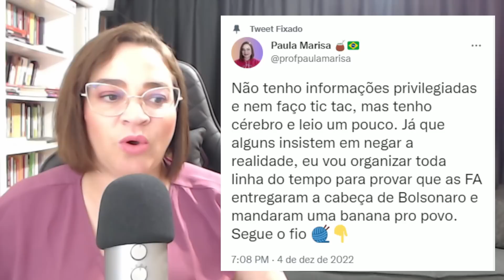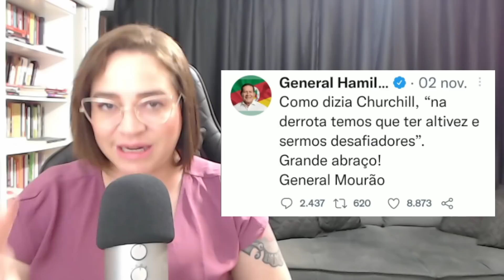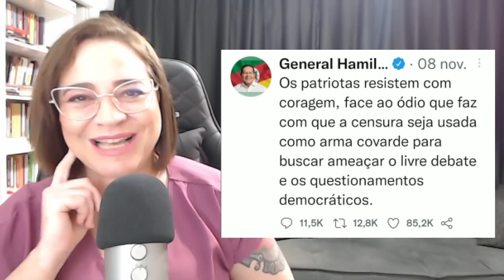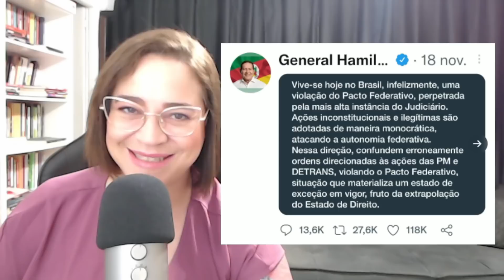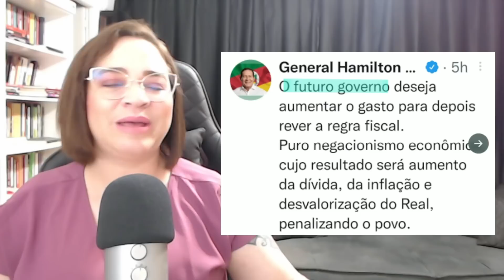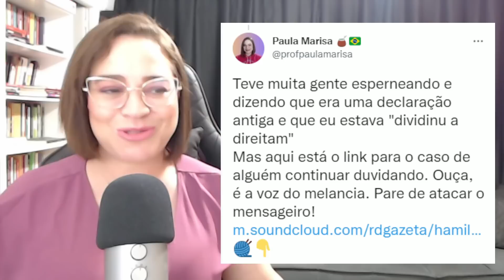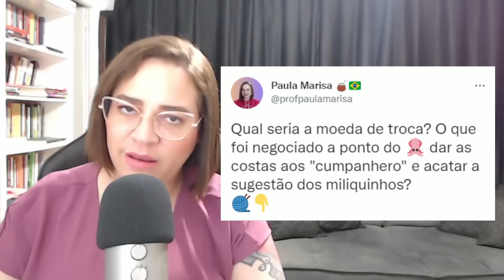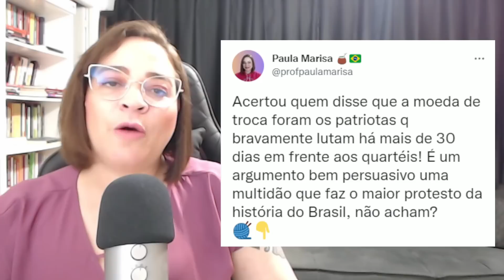Gen. Mourão LACROU E SE FERROU